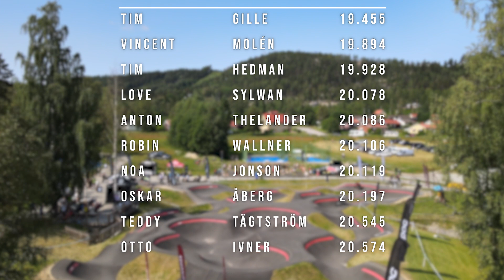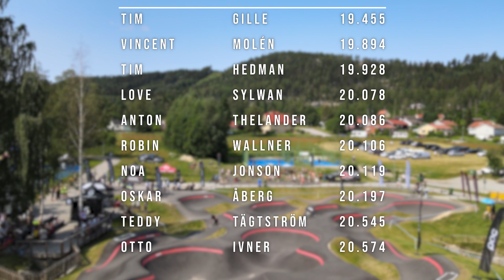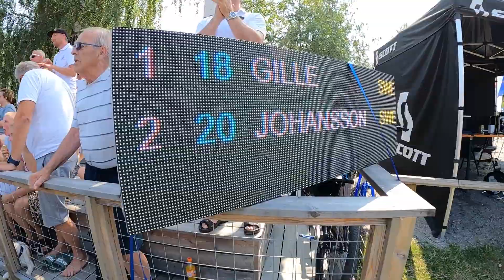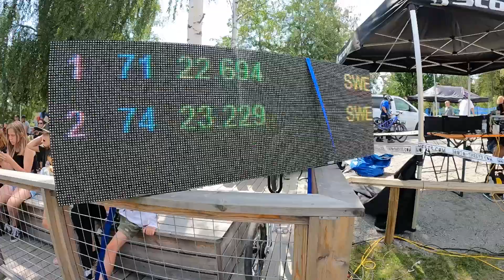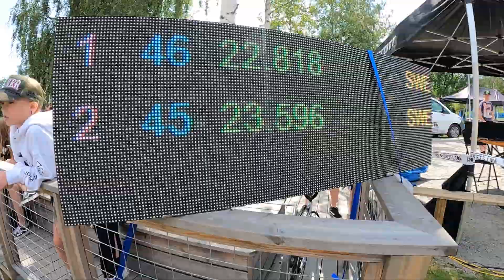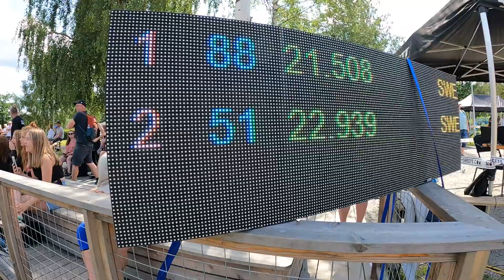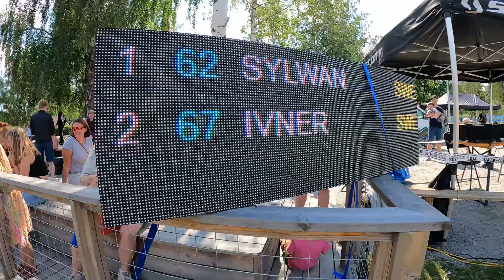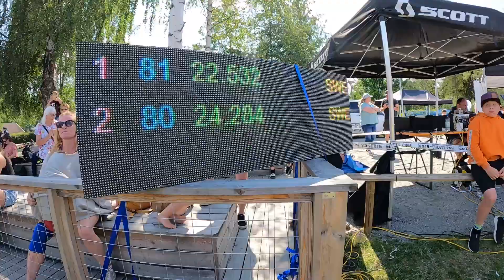SM PumpTrack 2021 Järvsö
Svenska Mästerskapen i PumpTrack från Järvsö 17-18 juli 2021.